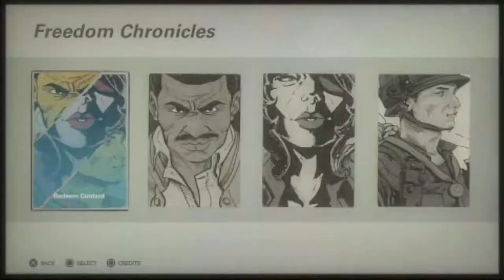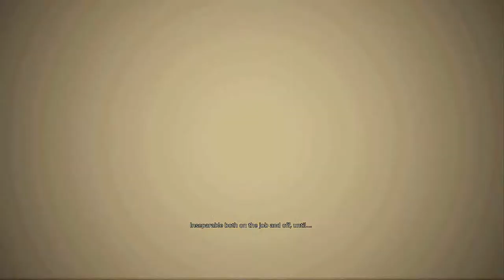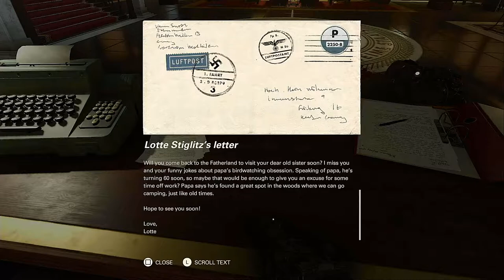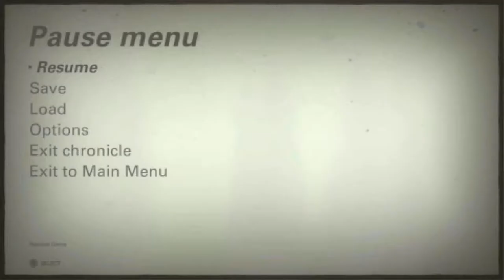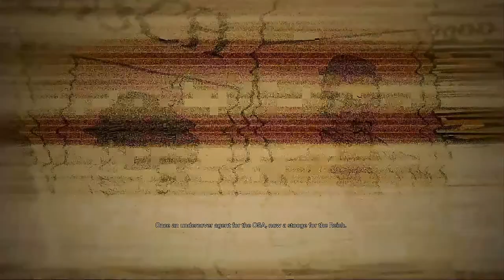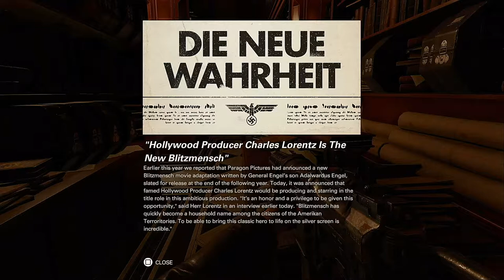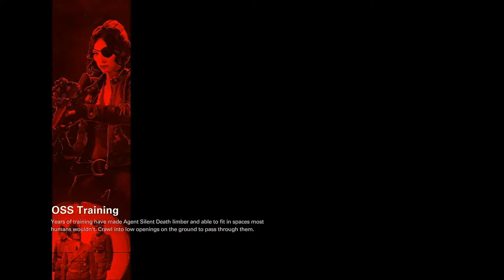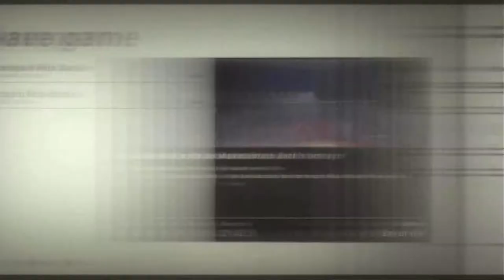Wolfenstein II: The Freedom Chronicles - The Diaries of Agent Silent Death Part 1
Oh this one is about STEALTH! Sure, what could possibly go wrong?

The Freedom Chronicles is the downloadable content to Wolfenstein II: The New Colossus, depicting three additional fighters and their respective personal wars against the Nazis.